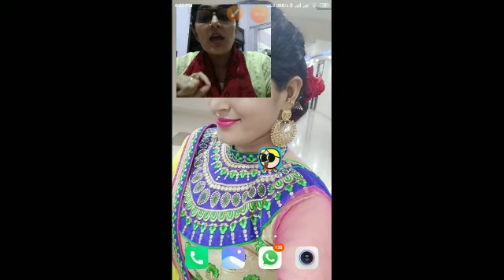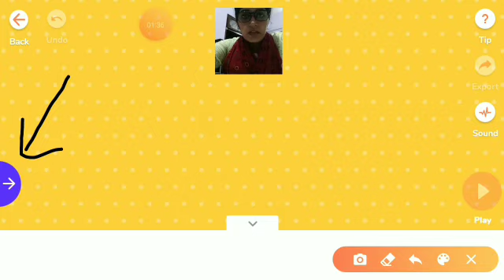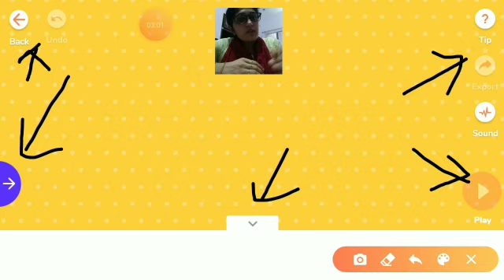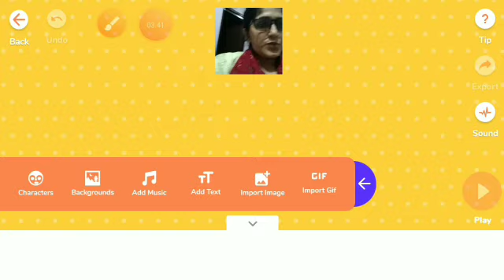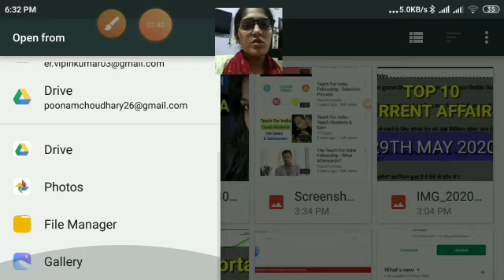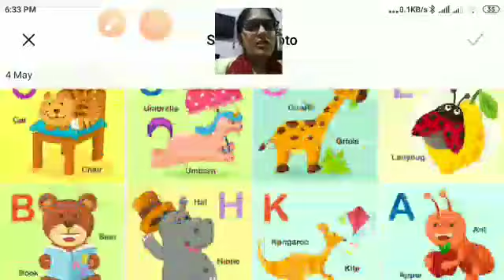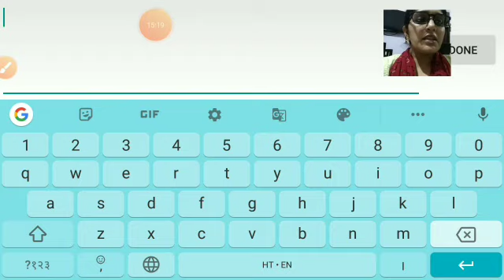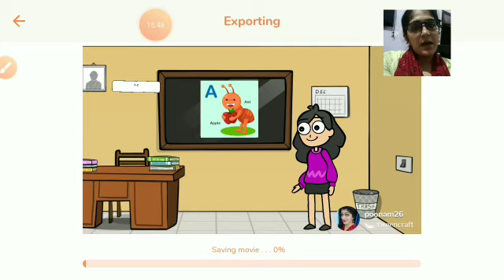Educational cartoon videos कैसे बनाएं ?पढ़ाई वाले video कैसे बनाएं? Educational cartoon VIDEOS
Educational cartoon videos कैसे बनाएं ?पढ़ाई वाले video कैसे बनाएं? Make educational cartoon VIDEOs online

पढ़ाई वाले video कैसे बनाएं? How to make educational VIDEO online, how to TEACH online
Online teaching, how to prepare online teaching videos, how to make YouTube videos , onlineteaching # onlineteachingvideos tere
How to make videos for online classes || HOW TO TEACH IN ONLINE CLASSES

ऑनलाइन क्लासेेज में पढ़ाने के लिए वीडियोस कैसे बनाएं
ऑनलाइन क्लासेस में कैसे बढ़ाएं

दोस्तों इस वीडियो में मैंने आप लोगों के साथ शेयर किया है कि किस तरीके से आप ऑनलााइन क्लास में पढ़ा सकतेे हैं आप अपनी वीडियोस बनााा सकते हैं तथा अपने स्टूडेंट कोोोोो शेयर कर सकते हैंैंं्
आने वाली वीडियो में मैं आपके साथ शेयर करूंगी कि आप अपना फेस भी दिखाते हुए कैसे वीडियो शूट कर सकतेे हैं
इस वीडियो में मैंने आपके साथ दो एप शेयर करें हैं एक है कैमस्कैनर और दूसरा है स्क्रीन रिकॉर्डर इन दोनों की हेल्प से आप आसानीीी से ऑनलाइन टीचिंंंग कर सक हैंतेर

Thank you so much doston aap mere is channel per aaye,aapko mere is channel per teacher ke jivan se Judi Hui har EK samasyaa avam sambandh se related video mil jayegi.aur yah mera saubhagya hai ki aap logon ko mere vichar pasand aate Hain, tatha jab aap inhe apni class mein use karte Hain to aapko uska Labh milta hai.aapko is channel per ek accha shikshak kaise bane, ek Adarsh shikshak ke gun, चाहे आप केवीएस एनवीएस नवोदय स्कूल,private school teacher, government school teacher, kisi bhi school ke teacher banne ke liye demo class kaise den,uske regarding bhi aapko mere channel per alag alag subject ke demo class video dekhne Ko mil jayegi,,🙏
1-teaching tips for new teachers
2-how can I become a good teacher
3-what is the best way to teach students
5-how would you handle a difficult child in the classroom
6-what are the principles of teaching
7-what is the best way to teach student
8-what is a good teaching practice
9-what are the different teaching methods
10-for teaching technique means
11-demo classes of different subjects
12-teaching of importance of all the subjects
13-teacher banne ke tarike
14-teacher banne ke liye kya zaroori hai
15-government teacher banne ki yogyata.

eaching tips, learning never ends#poonam, ऑनलाइन टीचिंग कैसे करें, अच्छा ऑनलाइन टीचर

Teaching tips guru, learning never ends with poonam, cartoon videos kaise banaen, educational videos kaise banaen, bacchon ke liye cartoon videos kaise banaen, YouTube per videos kaise banaen, YouTube per cartoon videos kaise banaen, how to make cartoon videos, how to make cartoon videos using phone, how to, cartoon video